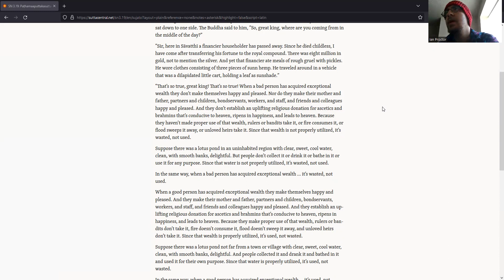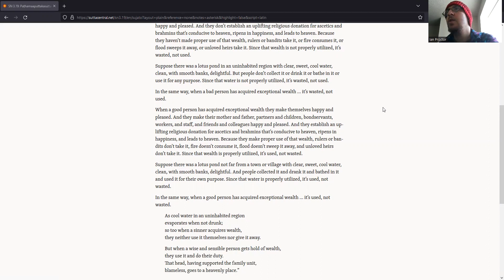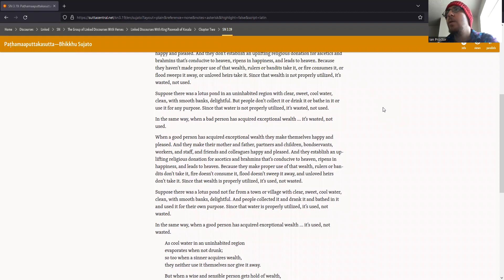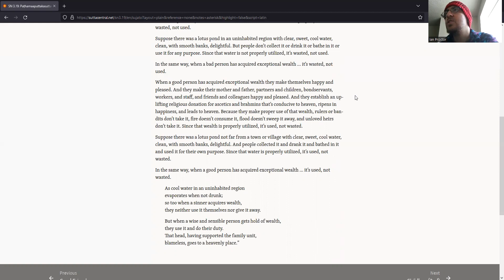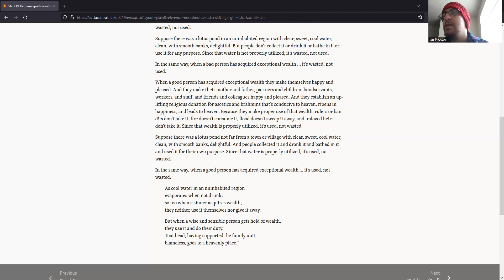SN 3.19 - Paṭhamaaputtakasutta/Childless (1st) - Bhante Sujato Translation